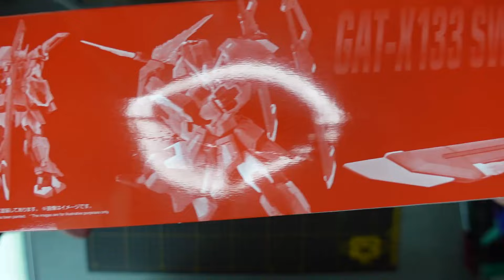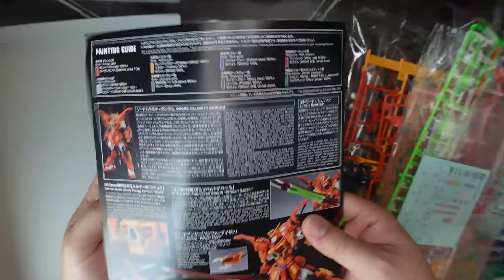PREMIUM BANDAI FM 1/100 GAT-X133 SWORD CALAMITY GUNDAM [ ソードカラミティガンダム ] UNBOXING & ASSEMBLE